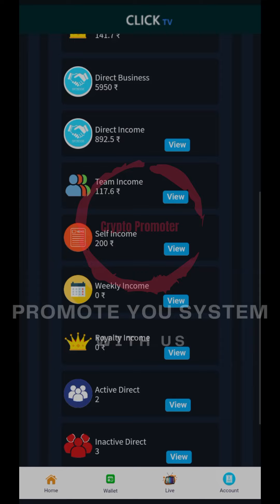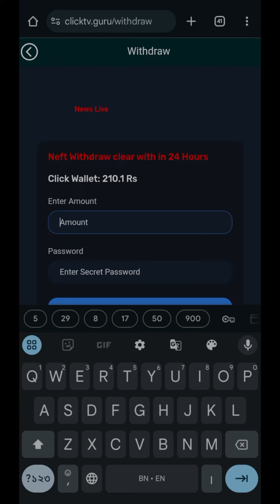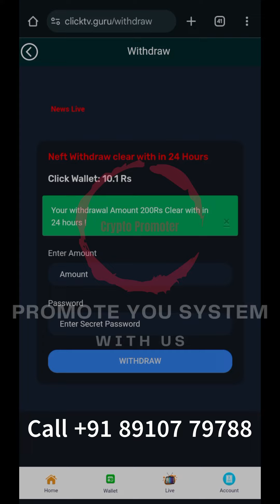Click TV से जुड़ें, वीडियो देखें और कमाई करें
passive income investment ideas
non working income plan
best app for daily earnings

Thank you for contacting with me. Myself Arjun Pramanick from Kolkata. I am digital promoter.

⚠️WARNING⚠️

Dear MLM Leaders We Are Providing All Types Digital Services

YouTube video creation ₹1,000/-
Social Media Promotion (Facebook, WhatsApp, Instagram, Twitter, banner posters shorts, reels all are included) ₹8,000/- monthly

Token Pocket Account Create
shiba token
shiba inu token
hnt token
decentralized applications
start mlm business
forsage
new plan
network marketing promotion
network marketing
new mlm plan launch today
fully non working income
non working income
passive income
100% decentralized
Trust Wallet
kapil sharma wife
meta network
p2p community world
2024 best self earning app
Direct Sales
Recruiting for Network Marketing
Building a Network Marketing Business
Network Marketing Success Stories
MLM Training
Network Marketing Companies
MLM Compensation Plans
Network Marketing Prospecting
decentralized plan
new decentralized mlm plan
decentralized finance
decentralized mlm plan
100% decentralized
decentralized system
decentralized applications
new launching mlm plan
shiba inu token
hnt token
shiba token
kdx token